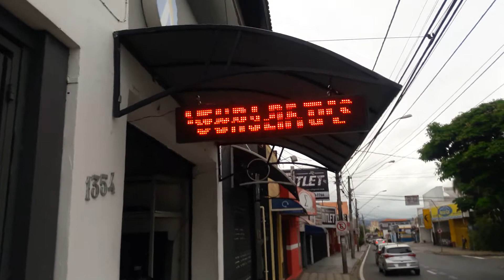Conserto TV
Sorocaba SP